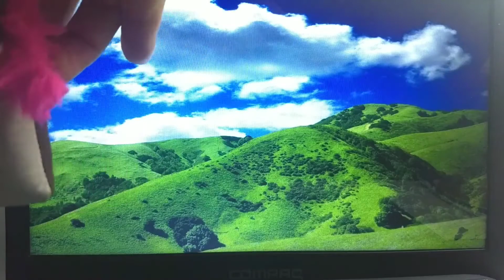"El burrito Pepe" - cuento sonoro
Cuento sonoro "El burrito Pepe" - sala rosa, violeta y roja - Jardín 915/943/920
¿Qué lugares recorre el burrito? ¿Que sonidos se escuchan? ¿Escuchamos el mismo sonido durante todo el recorrido? ¿Que otros sonidos puede haber en esos lugares?
Explorar con vasitos de plástico, de yogur, cucharas o tapitas, el sonido q produce al caminar el burrito Pepe.
Acompañar con los vasitos (objeto sonoro) el caminar del burrito en el vídeo.